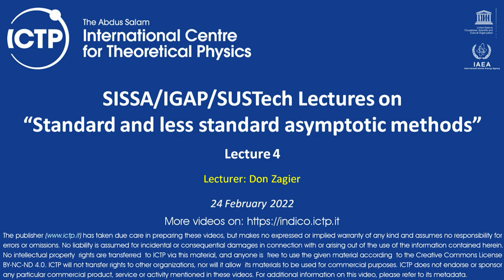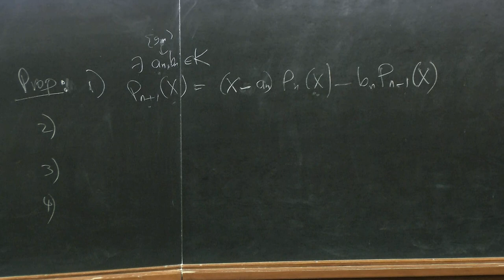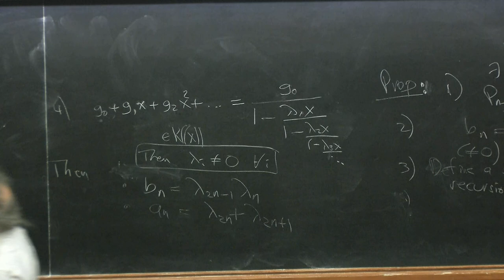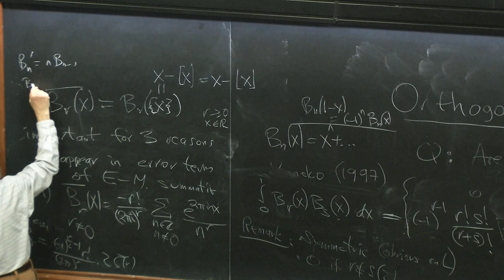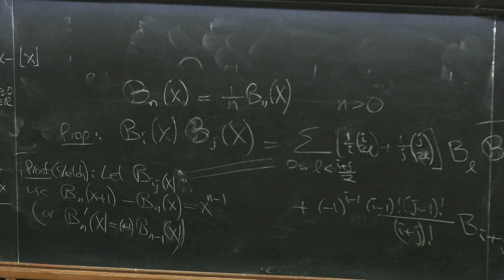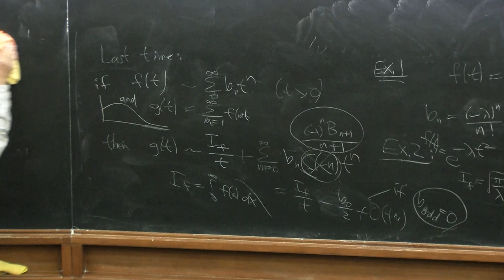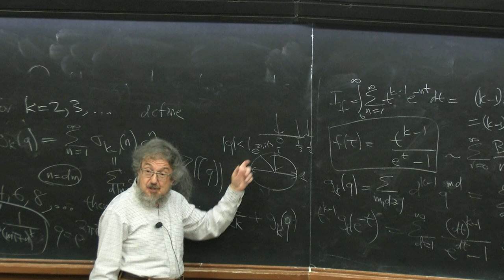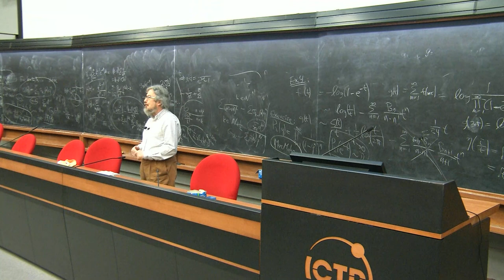SISSA/IGAP/SUSTech Lectures on "Standard and less standard asymptotic methods" Lecture 4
Lecturer: Don Zagier

In every branch of mathematics, one is sometimes confronted with the problem of evaluating an infinite sum numerically and trying to guess its exact value, or of recognizing the precise asymptotic law of  formation of a sequence of numbers {A_n} of which one knows, for  instance, the first couple of hundred values.  The course will tell a number of ways to study both problems, some relatively standard (like the Euler-Maclaurin formula and its variants) and some much  less so, with lots of examples.   Here are three typical examples: 1. The slowly convergent sum  sum_{j=0}^\infty (\binom{j+4/3}{j})^{-4/3}   arose in the work of a colleague.  Evaluate it to 250 decimal digits. 2.  Expand the infinite sum  \sum_{n=0}^\infty (1-q)(1-q^2)...(1-q^n) as  \sum A_n (1-q)^n, with first coefficients 1, 1, 2, 5, 15, 53, ... Show numerically that  A_n  is asymptotic to  n! * a * n^b * c  for some real constants a, b and c, evaluate all three to high precision, and recognize their exact values. 3.  The infinite series  H(x) = \sum_{k=1}^\infty sin(x/k)/k  converges for every complex number x.  Compute this series to high accuracy when x is a large real number, so that the series is highly oscillatory.

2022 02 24 MTH Zagier Series L04